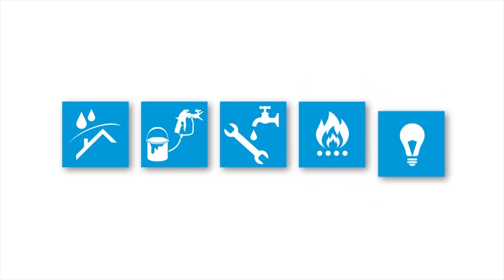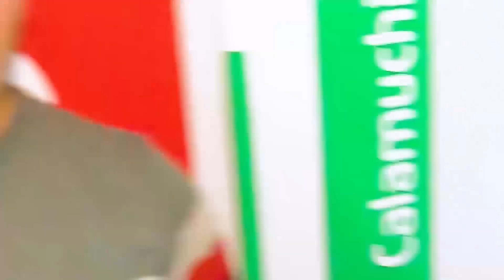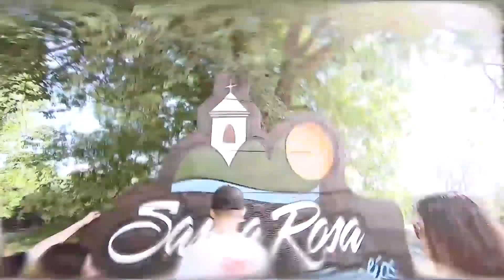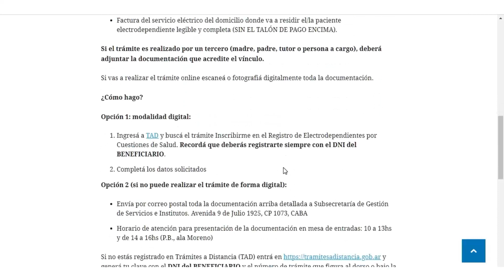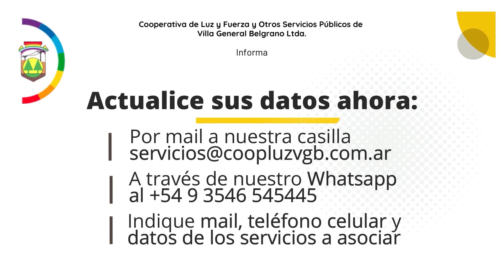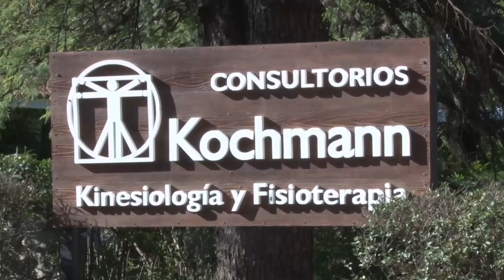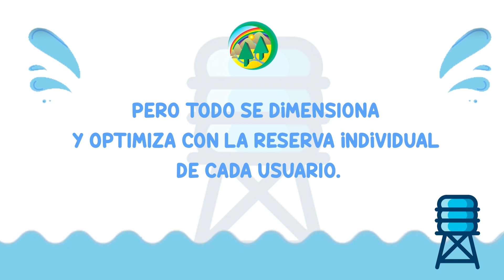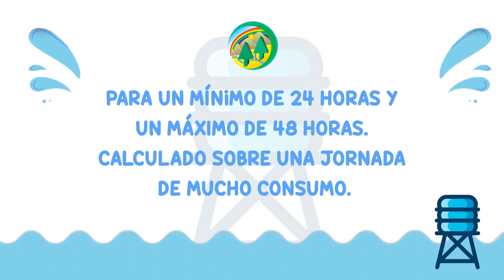TELEDIARIO 08 01 24